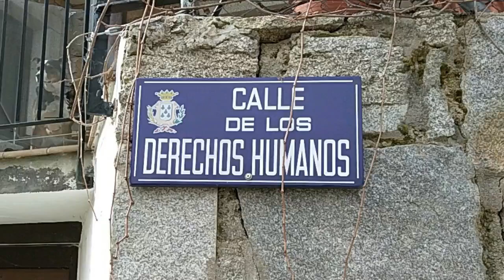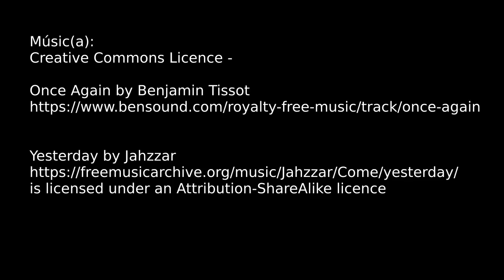A hike to the dam – Un paseo a la presa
The middle path from the Llano Alto (High flat) above Béjar)

El camino del medio desde el Llano Alto por encima de Béjar.